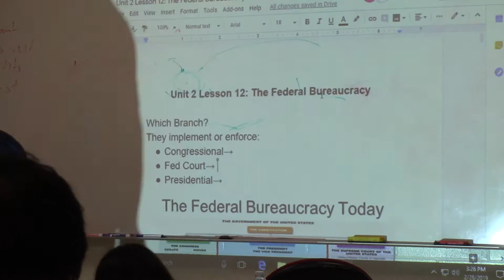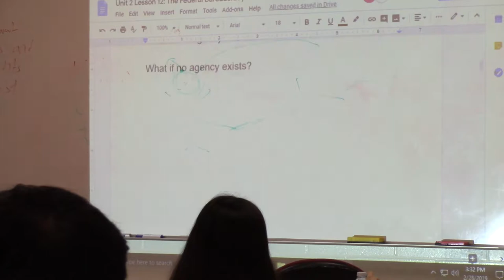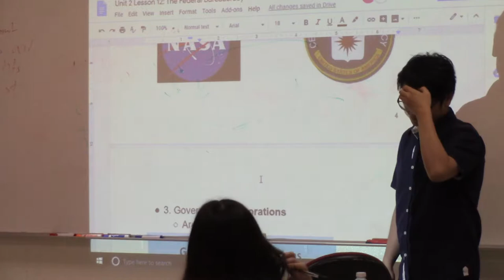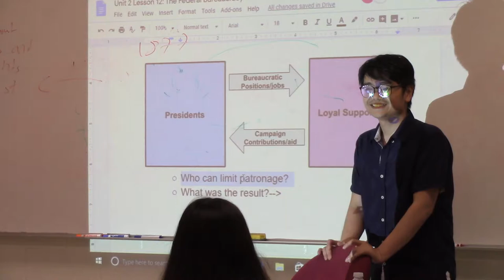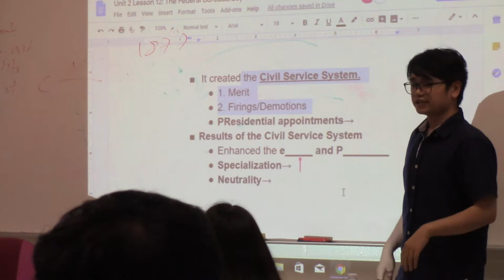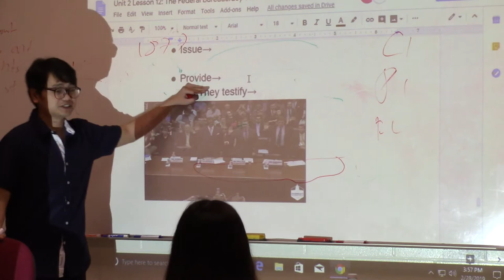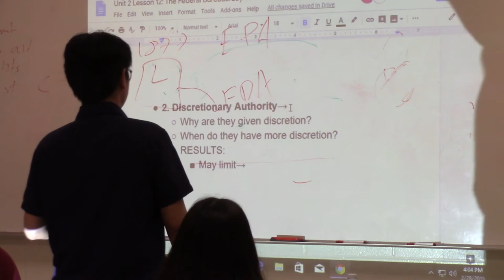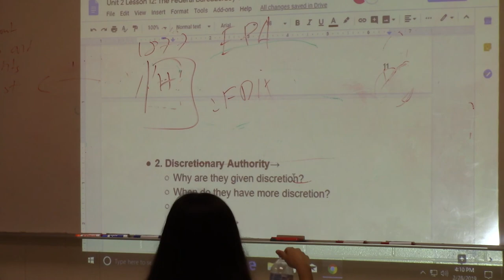US GOV 8th 2 28 19